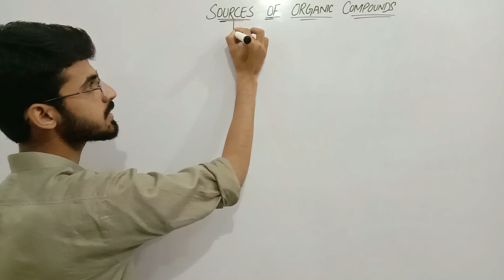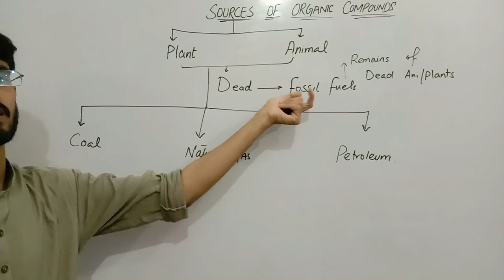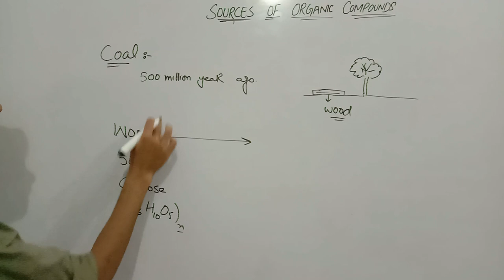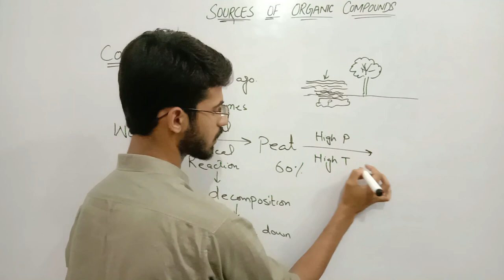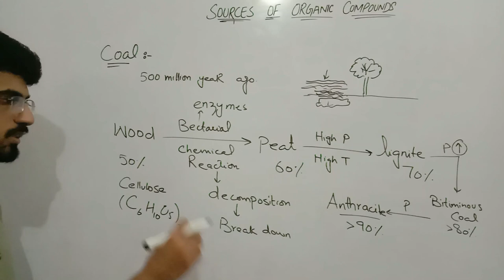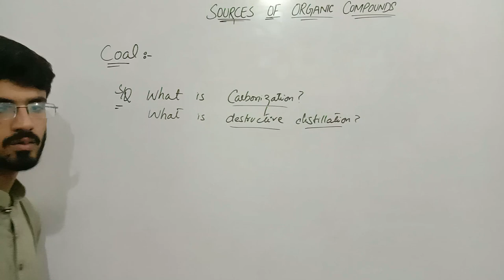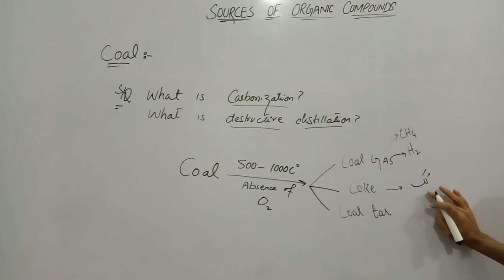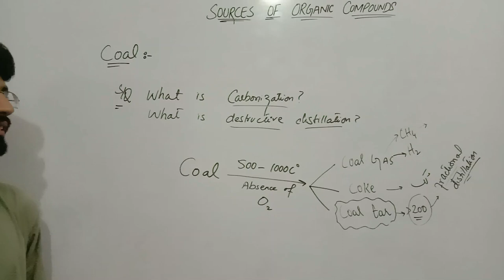Sources of Organic compounds || Coal || Lec#4 Chap#7 ||Part-II chemistry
Short questions:
Q#1
How coal is formed?
or
How peat is converted into coal?
or
How wood is converted into coal?
Q#2
What is meant by destructive distillation of coal?
or What  is carbonization?